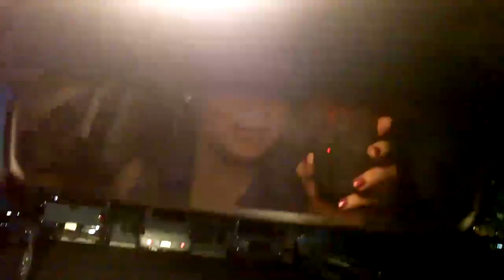Adventures w/ Radar - HEINY SNIFFER!!!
Leave a like for how cute he is!